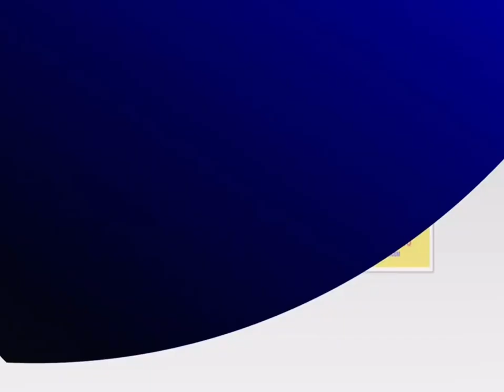KCEV-TV 14.1 Univision 75 Colorado Atlanta Station ID - November 2022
Please don’t be a jerk Paid Proramming November 26, 2022